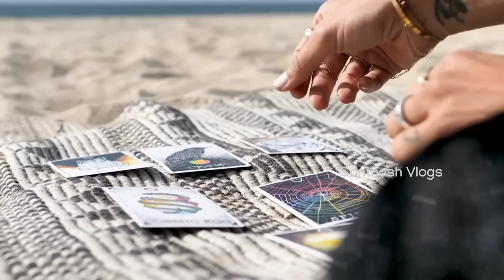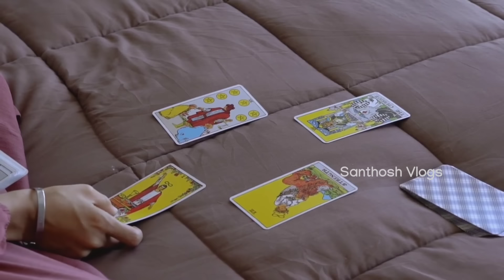5 നാളുകാർക്ക് ഏപ്രിൽ 14 മുതൽ ഉയർച്ച മാത്രം !! എവിടെയും തിളങ്ങും , കൂടെ കൂട്ടിന് കുട്ടാം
5 നാളുകാർക്ക് ഏപ്രിൽ 14 മുതൽ ഉയർച്ച മാത്രം !! എവിടെയും തിളങ്ങും , കൂടെ കൂട്ടിന് കുട്ടാം

For 5 days only hike from 14th April !!  It will shine anywhere, and you can join the cage with it

Jyothisham kerala
Jyothisham malayalam
Hindu, astrology, spirituality, vyaazha maattam, jyothisham malayalam, jyothisham, astrology malayalam, k p astrology, thiruvaathira, jineshnarayanan, jineshji, jinesh nara, sreebhairavi, famous astrologer in india, famous astrologer in kerala, top kerala astr, best kerala astr, thantra, kerala thantra